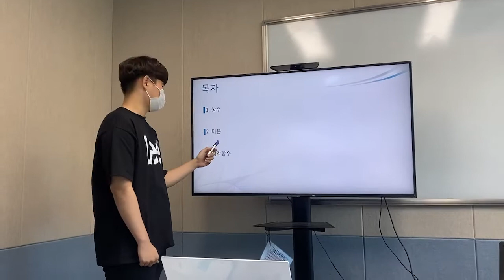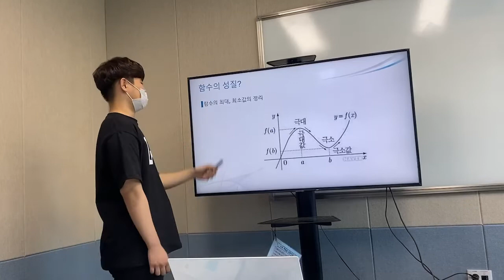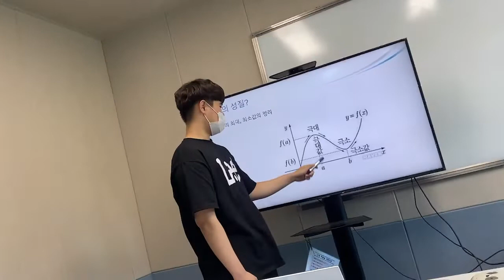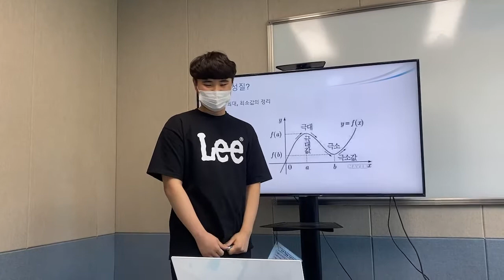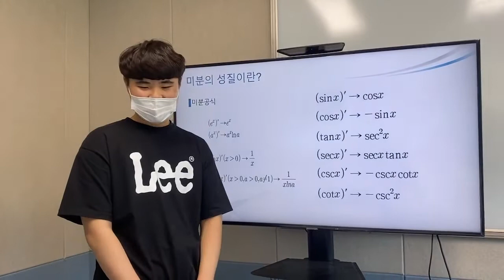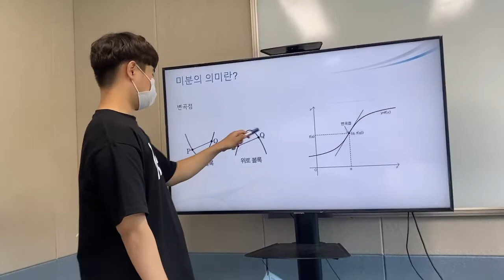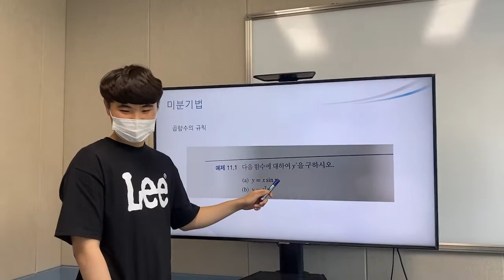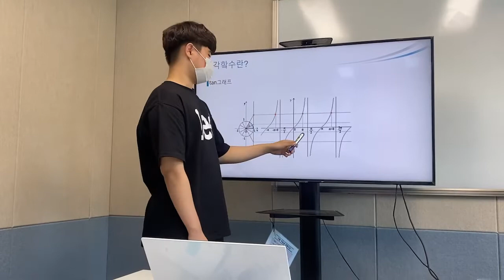중간평가_함수의미분_신성훈